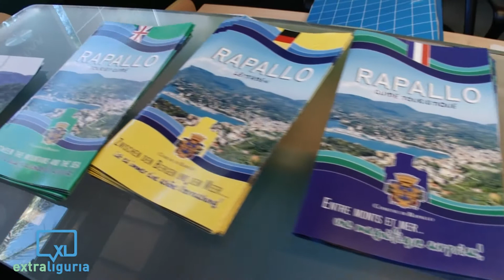Record di presenze allo IAT di "Santa"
Agli esordi hanno avuto vicissitudini alterne, ma da quando è cambiata la gestione, gli Iat (gli sportelli di accoglienza turistica) registrano ogni mese un crescente numero di accessi. Tanti stranieri, ma non solo. Un esempio su tutti, Santa Margherita: nel 2016 quasi 36mila persone si sono rivolte all'ufficio di piazza Vittorio Veneto